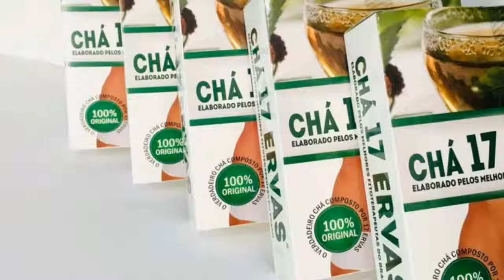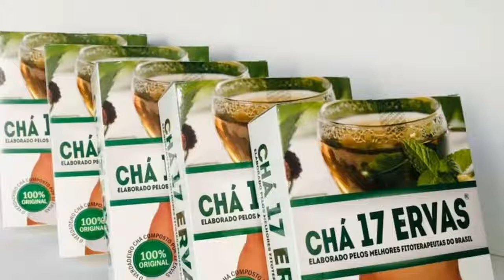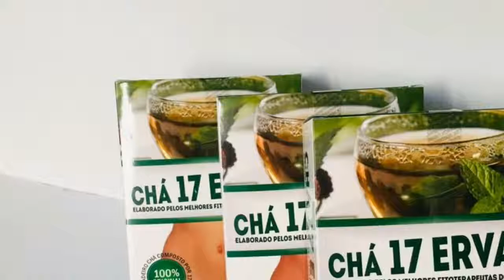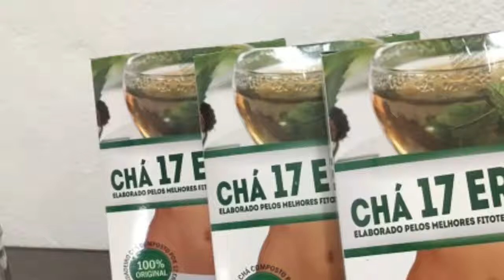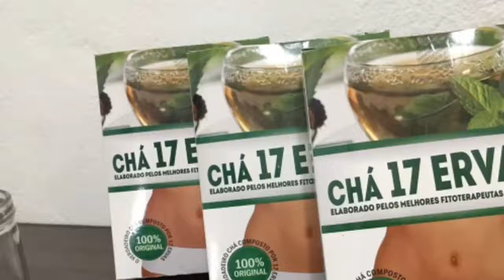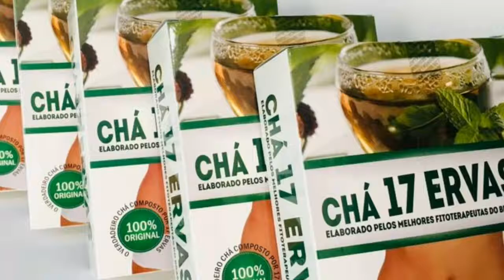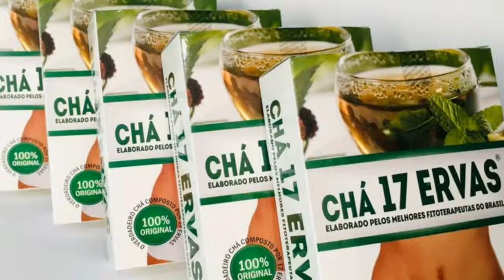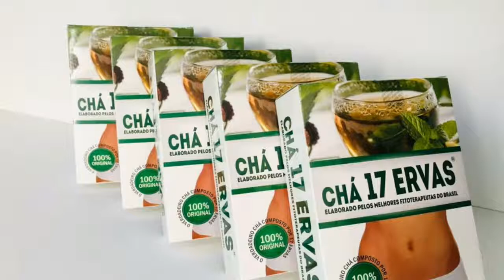Ela Emagreceu 27 Quilos em 90 Dias Com Essas 17 Ervas Naturais Sem Remédio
Chá 17 Ervas

17 Ervas foi desenvolvido por especialista e ensina como perder no mínimo 21KG em 60 Dias, Sem Academias ou Capsulas Milagrosas.